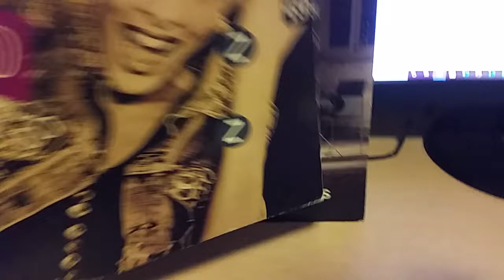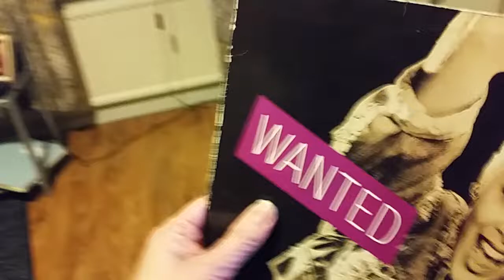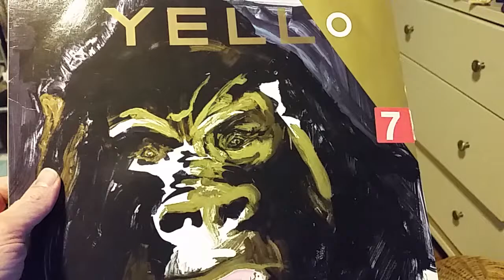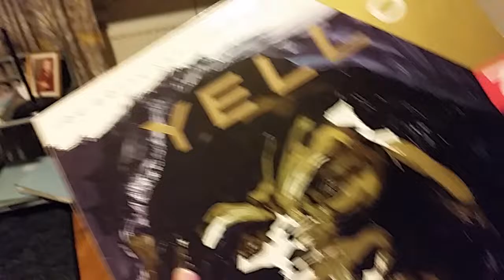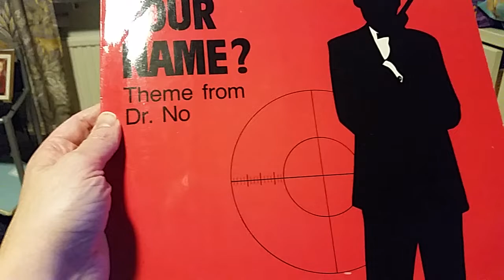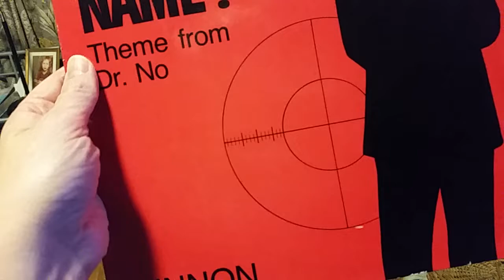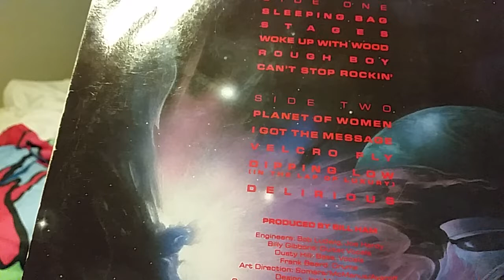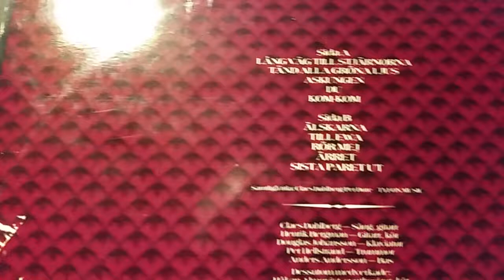Bästa Vinylskivorna + Singlar Och Maxis I Min Samling Med Bokstäverna Y Z X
Kör flera bokstäver här eftersom jag enbart har så få skivor med vissa bokstäver. Inkluderade singlar och maxis i samlingen.